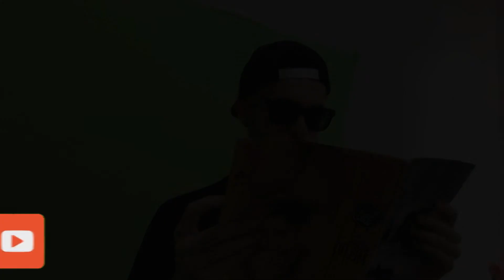GANHEI UMA FESTA SURPRESA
Adeus Canal Evita!